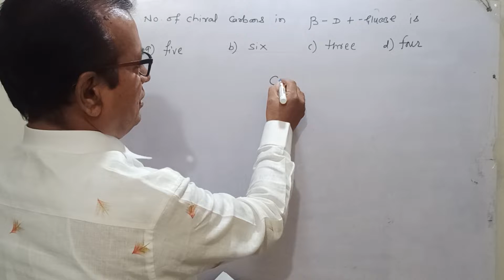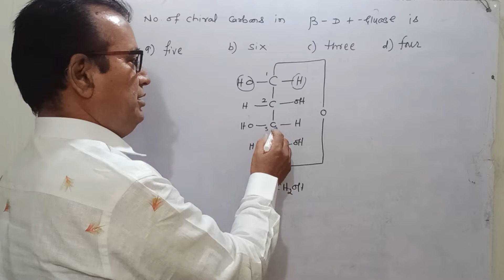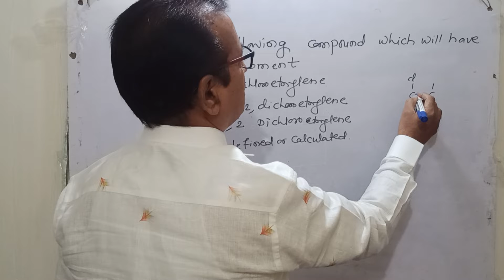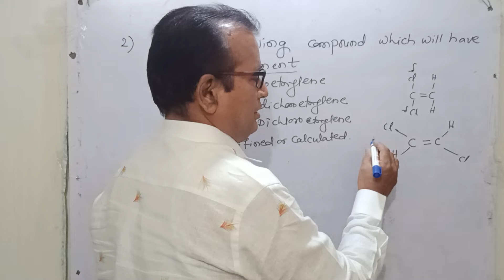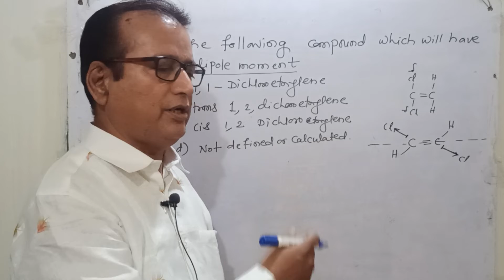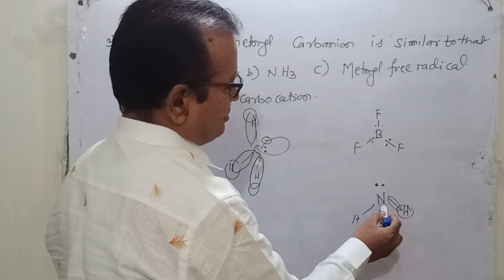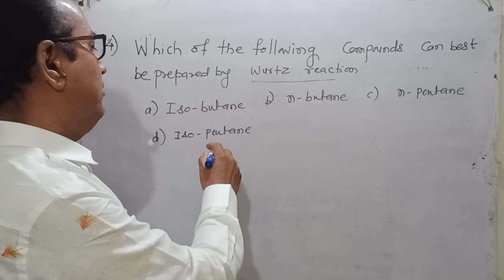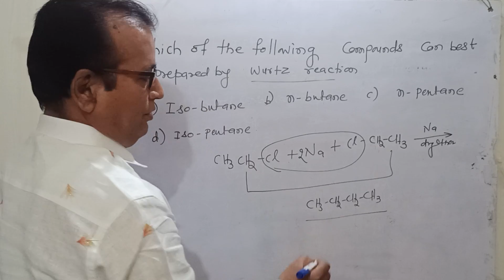imp. neet questions